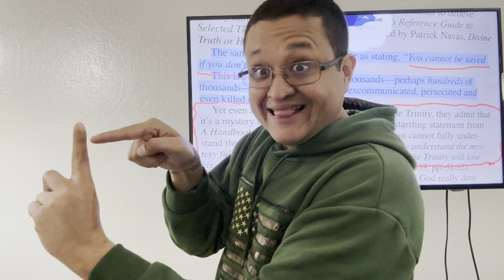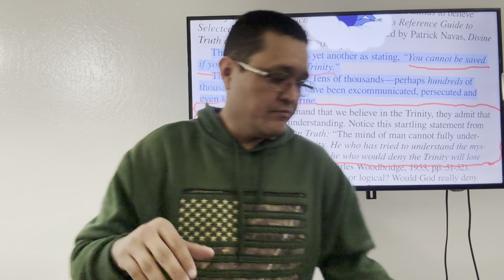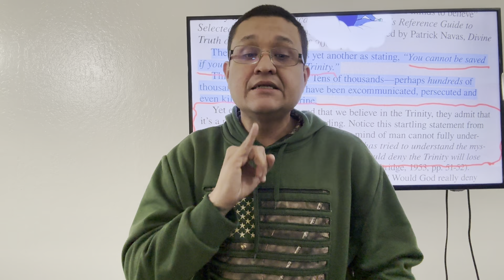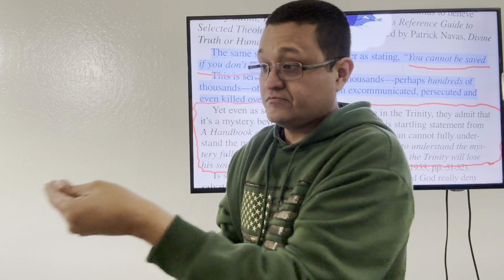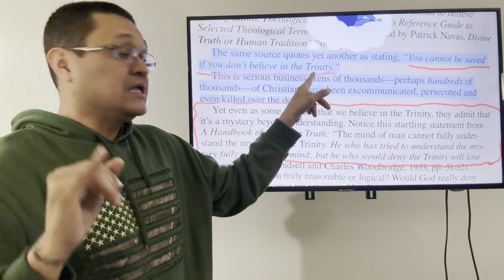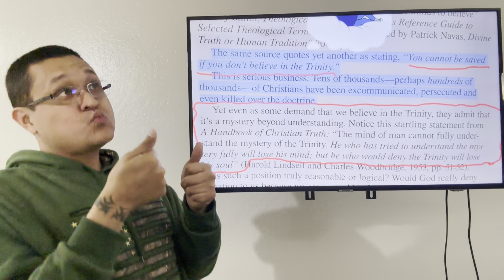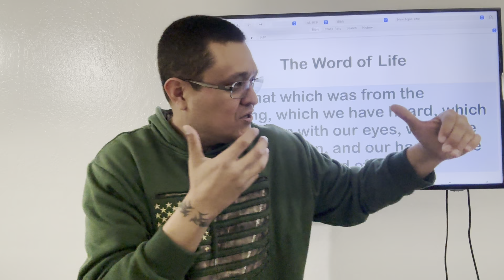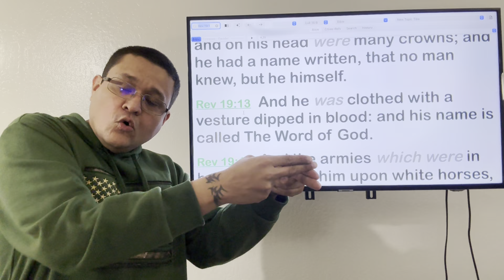TRINITY CANNOT SAVE YOU